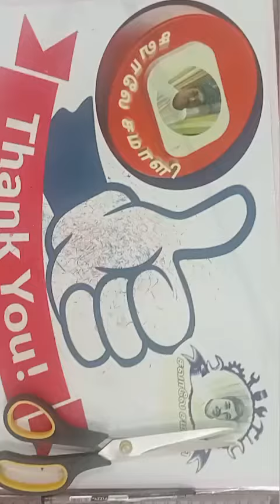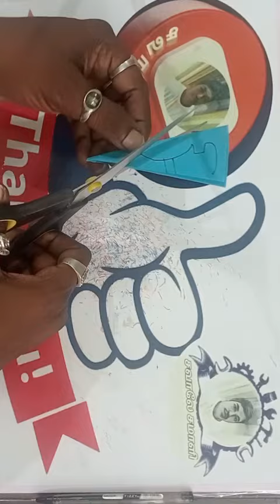🏵️Template26 🏵️Colourful Rangoli Paper Cuttings 🏵️round Snowflake paper craft 🏵️ 🏵️Easymaking🏵️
சவாலே !! சமாளி !!!
அதாவது,
என்றும் அன்புடன்,உங்கள்,
மீசோ.மணிகண்டன்.
நன்றி!!
Today topic :-
00:00 start
00:10 intro
00:50 leaf cut
01:50 flower fix
02:00 joint